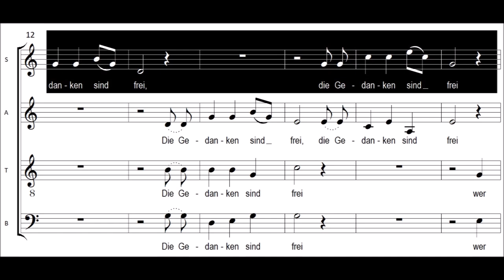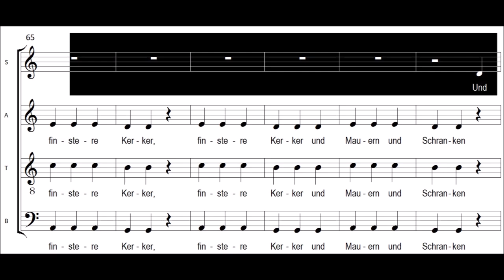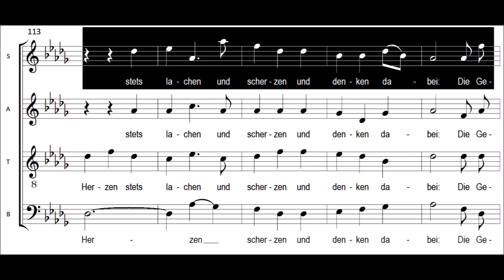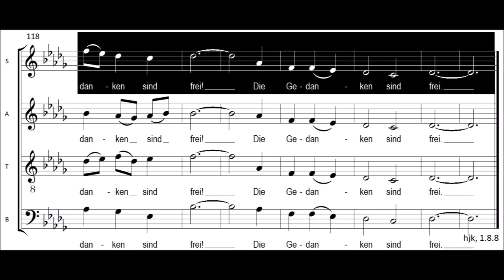Die Gedanken sind frei - Sopranstimme vorn